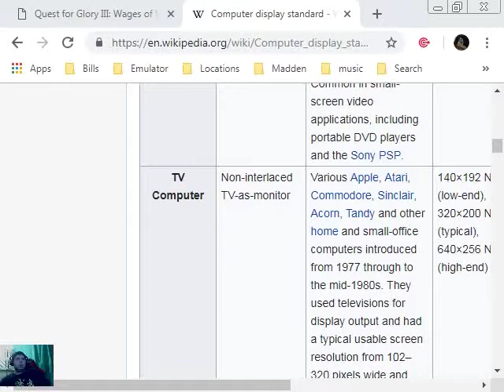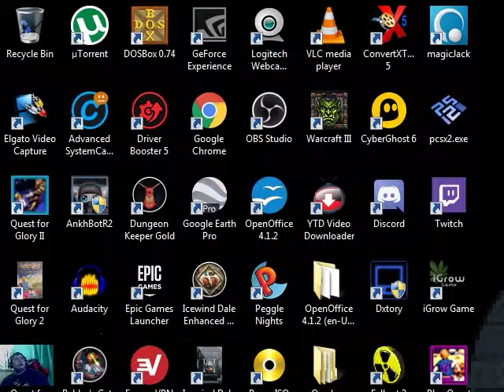Quest for Glory 3 Paladin play part 1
I begin Quest for Glory 3. In this part 1 I explore Tarna which is Rakeesh the liontaurs homeland. It is on the brink of war and it is up to us to try and prevent it.